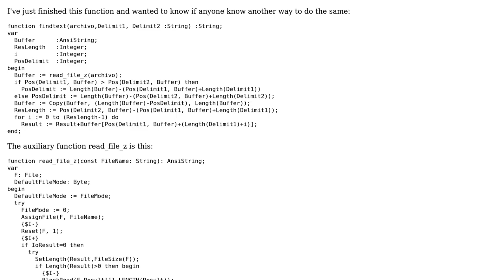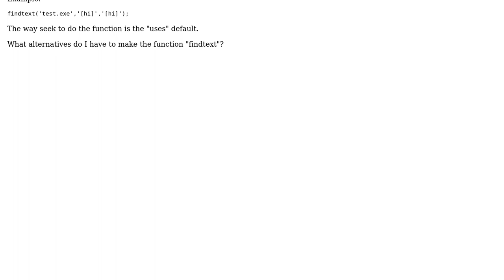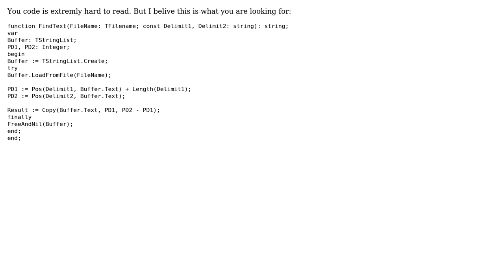Code Review: Function to find text between two tags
With thanks & praise to God, and with thanks to the many people who have made this project possible! | Content (except music & images) licensed under CC BY-SA | Music | Images & others | With thanks to user Matt Olsen user Jens Borrisholt user cpicanco and the Stack Exchange Network Trademarks are property of their respective owners. You are responsible for your own actions.